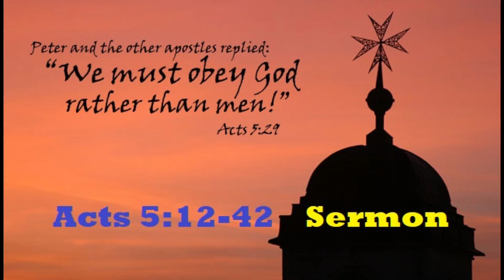Acts 5:12-42 Sermon by the Revd Karl Przywala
Acts 5:12-42 Sermon by the Revd Karl Przywala, Rector of Holy Trinity Anglican Church, Vancouver, at an outdoor service, 28th July 2019. For subtitles click left button at bottom of screen.